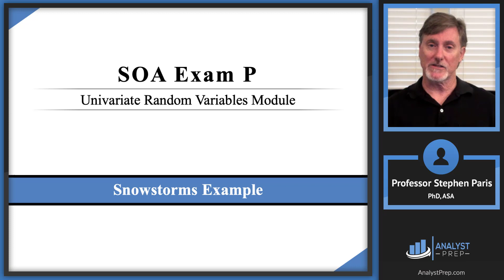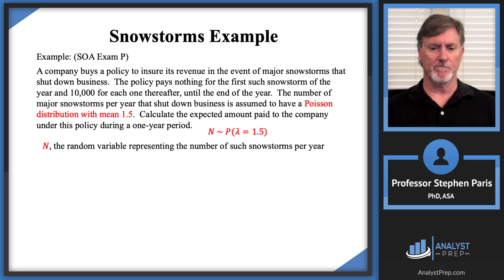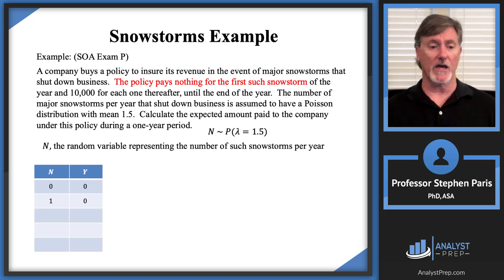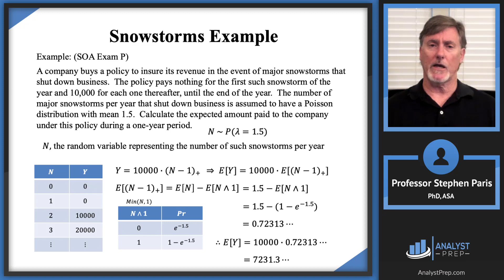Snowstorm Example (SOA Exam P – Probability – Univariate Random Variables)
Preparing for SOA Exam P (Probability)? In this walkthrough, we solve the classic Snowstorm policy payout problem using clear policy-modification notation and a faster thinking process. You’ll see how to define the payment variable, recognize when the first event pays nothing, and compute the expected payout without messy summations. Great review of discrete random variables, expected value, truncation and stop-loss style ideas, and insurance applications.

What you’ll learn:

How to translate word problems into payout tables
A quicker path to the expected payout using simple components
Practical tips for Exam P problem solving

AnalystPrep Actuarial Exams Study Packages (video lessons, study notes, question bank, and quizzes) can be found

After completing this video you should be able to:

 - Calculate the expected value, variance, and standard deviation of both the loss random variable and the corresponding payment random variable upon the application of policy adjustments.

Example given in the video:
A company buys a policy to insure its revenue in the event of major snowstorms that shut down business.  The policy pays nothing for the first such snowstorm of the year and 10,000 for each one thereafter, until the end of the year.  The number of major snowstorms per year that shut down business is assumed to have a Poisson distribution with mean 1.5.  Calculate the expected amount paid to the company under this policy during a one-year period.